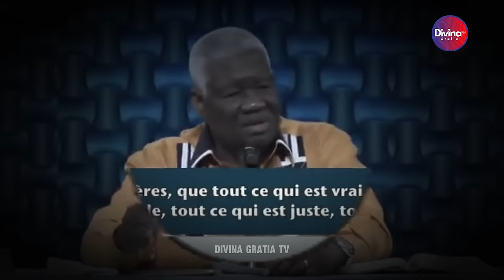Comprendre Les 03 degrés d'influence des démons sur les hommes - Dr Mamadou KARAMBIRI - 2ème partie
→ Likez
→ Partagez
→ Commentez

▬▬▬▬▬▬▬▬ LIVRES UTILES ▬▬▬▬▬▬▬

▬▬▬▬▬▬▬▬ LIENS UTILES ▬▬▬▬▬▬▬